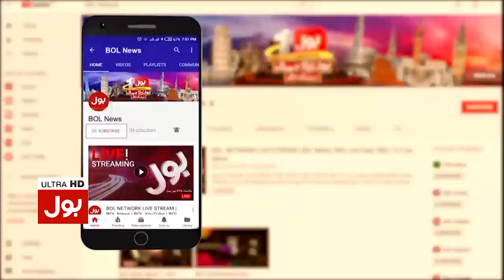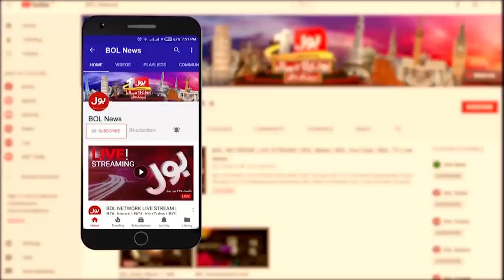Imran Khan Long March Reached In Gujranwala | PTI Supporters | Breaking News